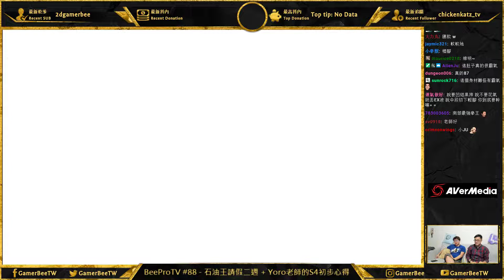Gamerbee plays Necalli Again! - Street Fighter 5 Arcade Edition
GamerBee plays Necalli again after a whole year of playing Cammy.  With her recent nerfs, will GamerBee move back to Necalli?  Will he choose a new character?